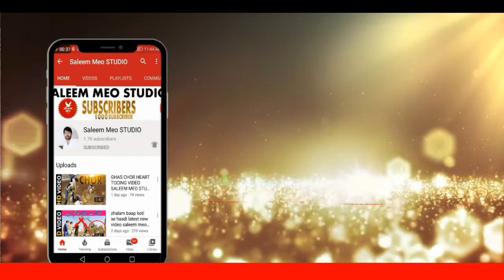kargos Top Very funny Video \2020\ By Saleem Pk Studio \2020\